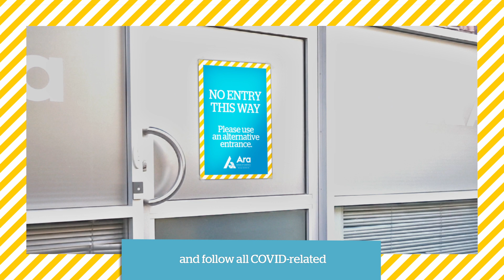Ara Health and Safety Reminders at Alert Level 2